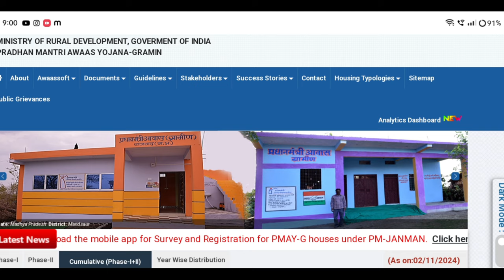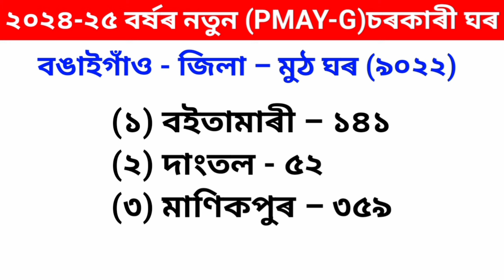নৱেম্বৰ মাহত সোমোৱা নতুন চৰকাৰী ঘৰ আপোনাৰ অঞ্চলত কিমান টা নতুন ঘৰ আহিছে চেক কৰক_PMAYG New House#pmay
Keyboard.
pmayg,awas plus 2024,
pm awas yojana mord target 2024,
awas yojana new update 2024,
pm आवास योजना new update 2024,
pmayg house apply online 2024,
panchayat house list 2023-24,
how to check panchayat house list 2023,
pm awas yojana gramin list 2024,
panchayat house list 2023
how to check pradhan mantri awas yojana 2024,
new house list 2024,
2011 census list 2022,
sarkari house new designs 2028,
kaise dekhu phardan mantri awas yojana 1st payment,
how to apply pmgay,
pradhan mantri awaas yojana,
census 2011 new list in house,
pardhan mantri awas yojana ahibo,
pm awas yojana ko ko kaite pisa mele ga,
how to check pradhan mantri awas yojana,
pmayg house new list 2024-25,
pmayg house list 2024-25,
bpl house online apply 2024,
bpl house payment check online,
pmay house list download 2024-25,
pm आवास योजना नया काम शुरू 2024-25,
pmay house new list 2024-25 assam,
2024-25 pmayg house new list,
pmay house list 2024-25 assam,
download pmay house list 2024-25 assam,
Amon Das,
how to check pmayg house
pm awas Yojana new update
sorkari ghoror notun abedon kenekoi korim,
ih Village
Assamese video
axom pmayg ghor
pm awas Yojana scheme
pmayg house Yojana
pm awas yojana gramin new list 2024
pm awas yojana new list check 2024
PM आवास योजना नई लिस्ट 2024
house apply,
Amon Das
pmay-g
pmayg payment,
Sarkari house
Sarkari ghar
Pmayg
pmay-g

কাইলৈ লাখ লাখ বেংক একাউণ্টত সোমাব চৰকাৰী ঘৰৰ প্ৰথম কিস্তিৰ টকা|| PMAYG Beneficery Dist List

২০২৪-২৫ ৰ নতুন চৰকাৰী ঘৰ দিয়া আৰম্ভ হল || কোন জিলাৰ ব্লকত কিমান ঘৰ আহিছে | Pmayg New House Release

ৰাজ্য়ত আৰম্ভ PMAY-G2.0আঁচনি। এই আঁচনিৰ জৰিয়তে ১,৭১,৫৯৩ হিতাধিকাৰীলৈ আৱাসগৃহ।

এই মাহতে অহা নতুন চৰকাৰী ঘৰ আপোনাৰ অঞ্চলত কিমান টা নতুন ঘৰ সোমালে চেক কৰক| PMAYG New House Release